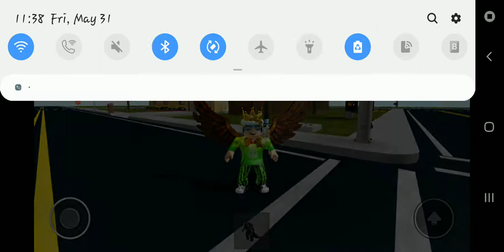Channel Update and Future Plans. [FIXED]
This is the fixed version, I noticed that the audio is louder than my voice, so I made another, and don't ask me to edit this, because I want to show you this fast.

Channel update: I'm quitting Minecraft

Future Plans: I have two weeks left of school, so after the last day, I can do a livestream, even on my birthday, if necessary. And I'm really looking forward to my 8th grade year, 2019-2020, if I wasn't interested, I would be sarcastic.